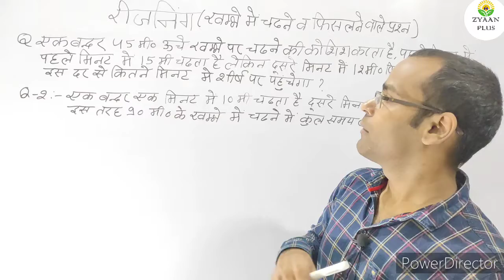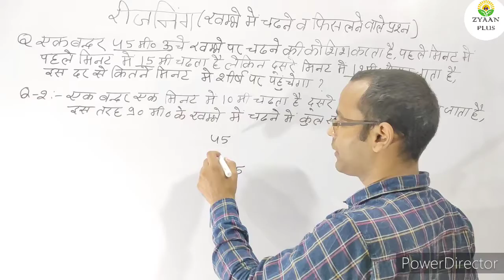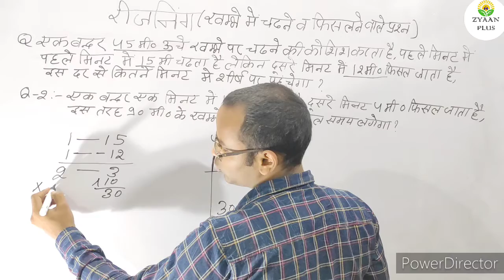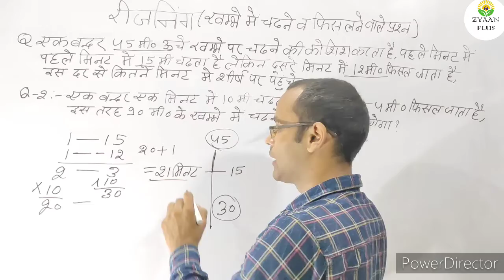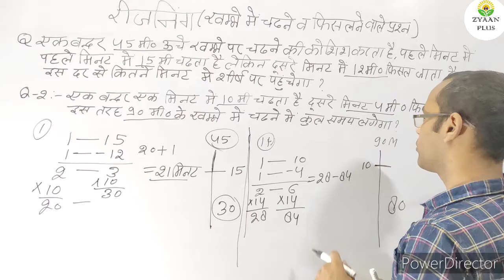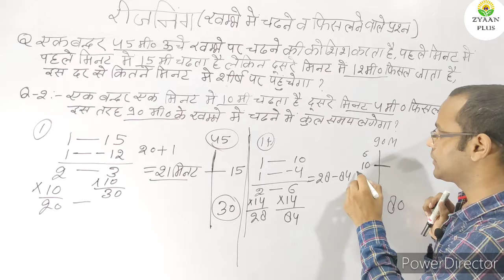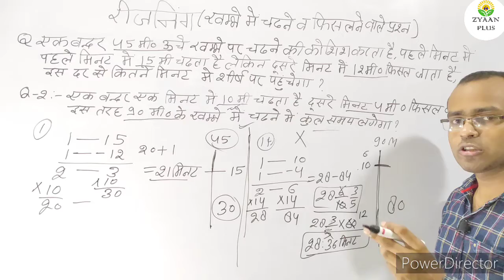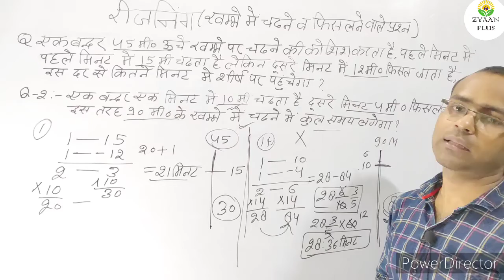Reasoning trick to climb on polls खम्भे में चढ़ने और फिसलने वाले प्रश्न जबरदस्त टि्क रीजनिंग की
Reasoning trick to climb on polls कमरे में चडने और फिसलने वाले प्रश्न जबरदस्त टि्क रीजनिंग की